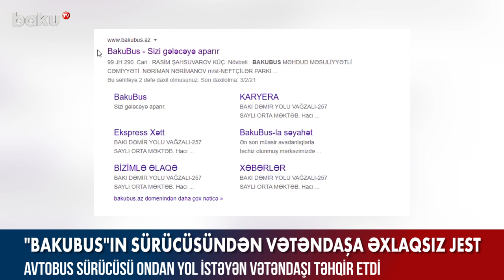BakuBus-ın sürücüsündən vətəndaşa əxlaqsız hərəkət - Baku TV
BakuBus-ın sürücüsündən vətəndaşa əxlaqsız hərəkət